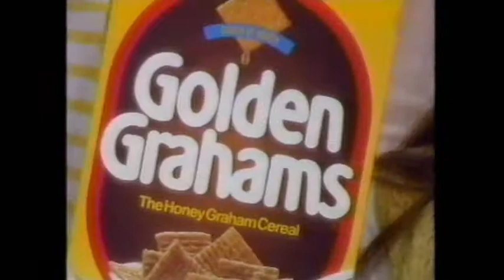Golden Grahams featuring Andre Agassi (1992 commercials)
Two commercials with slightly different endings.